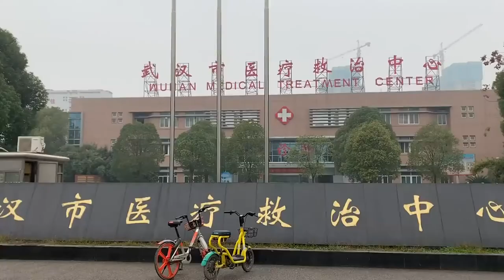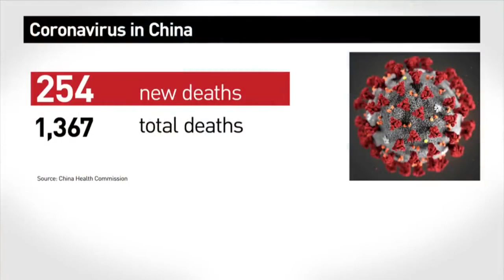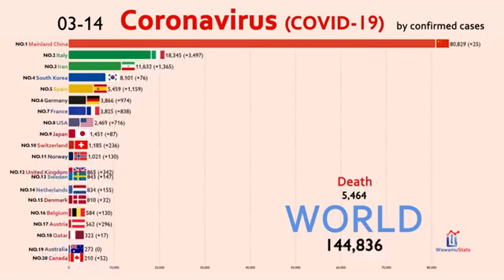Year 2020 Trailer